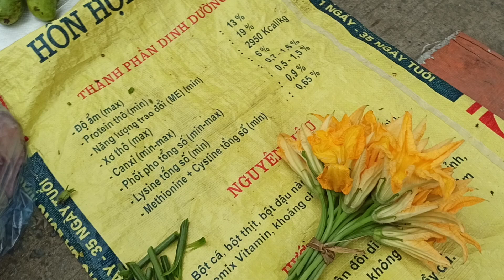Chợ quê khám phá Chợ phiên Cao Bình Cao Bằng. Chợ bán những nông sản, đặc sản Cao Bằng quê hương tôi